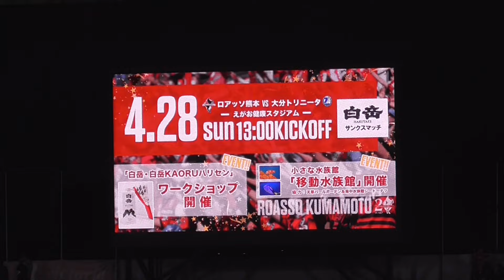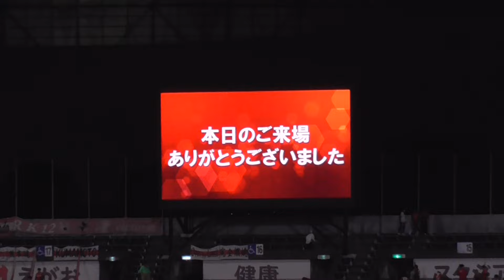試合終了!! ロアッソ熊本 0-1 サガン鳥栖 。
Jリーグ YBCルヴァンカップ 1stラウンド 第2回戦
2024年4月24日 (水) 20:54～21:06頃
えがお健康スタジアムのバックスタンドより撮影。